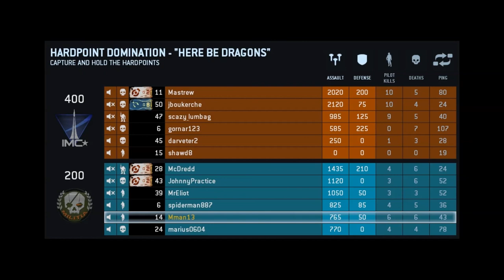M-man tries: TitanFall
What makes killing people with awesome parkour skills?Giant mechs of course!